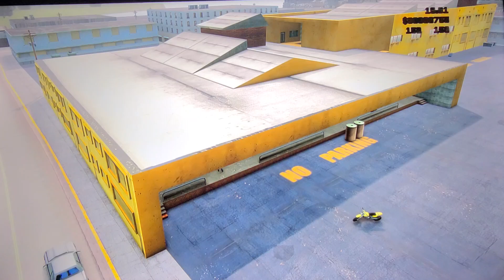GTA VC Definitive Edition [Let's Play] Cap The Collector (Mission 59)